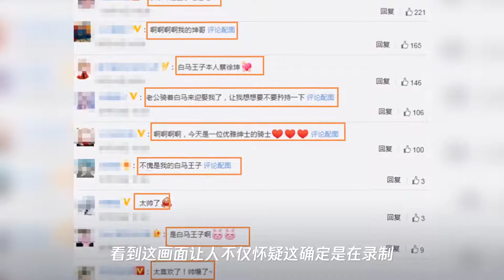蔡徐坤最新《奔跑吧》路透,换上马术服后,一不小心帅成白马王子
➤Thanks收看！